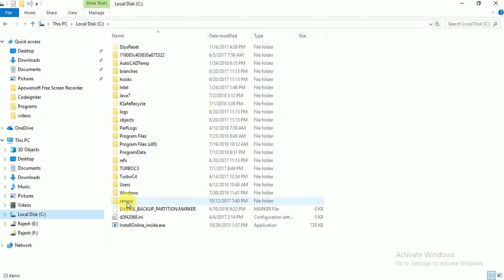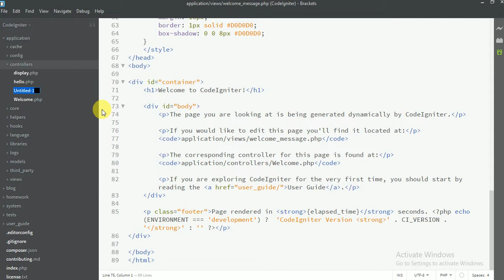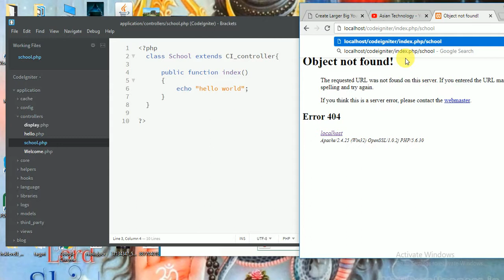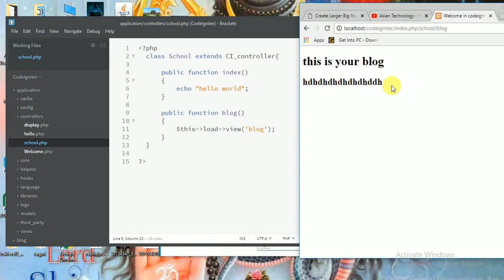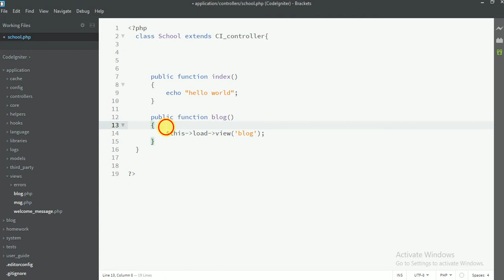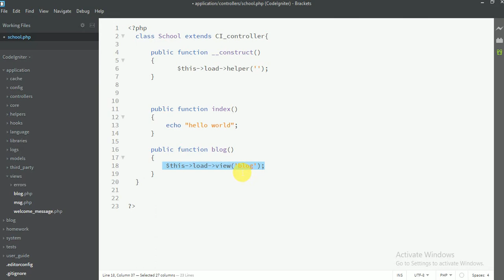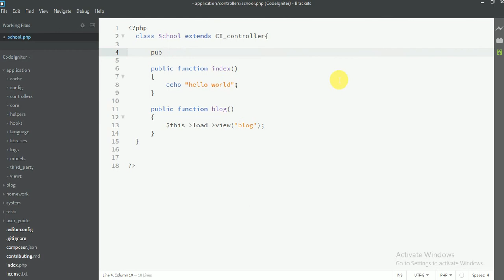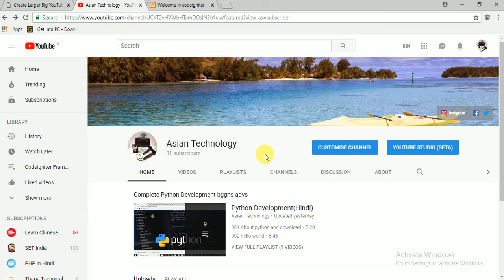006 controller in codeigniter in hindi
this is all about controller overviews after this video student able to load and  work on c#ontroller in condeigniter

This video all about codeigniter framework MVC Overviews introducation how to work on codeigniter for your website.

Codeigniter Tutorial for Beginners is video series on Step by Step Tutorial on Codeigniter Framework.

actually Codeigniter framework is a best framework in PHP for web application development with MVC concept.

Codeigniter framework is best framework for beginners and adavance level student or developers. codeigniter is very easy and powerfull framework in PHP.

Codeigniter have OOP concept and easy to write codes for beginners in framework. after codeigniter framework you will able to develop all kind of Web application easy and fast.